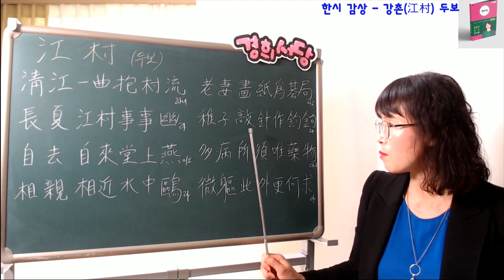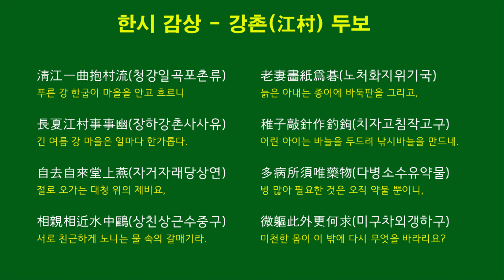한시 감상 - 강촌(江村) 두보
강촌(江村) 두보
淸江一曲抱村流(청강일곡포촌류)
푸른 강 한굽이 마을을 안고 흐르니

長夏江村事事幽(장하강촌사사유)
긴 여름 강 마을은 일마다 한가롭다.

自去自來堂上燕(자거자래당상연)
절로 오가는 대청 위의 제비요,

相親相近水中鷗(상친상근수중구)
서로 친근하게 노니는 물 속의 갈매기라.

老妻畵紙爲碁(노처화지위기국)
늙은 아내는 종이에 바둑판을 그리고,

稚子敲針作釣鉤(치자고침작고구)
어린 아이는 바늘을 두드려 낚시바늘을 만드네.

多病所須唯藥物(다병소수유약물
병 많아 필요한 것은 오직 약물 뿐이니,

微軀此外更何求(미구차외갱하구)
미천한 몸이 이 밖에 다시 무엇을 바라리요?

우측 상단의 경희서당 책은
오프라인, 온라인으로 구매 가능합니다.
홍보차 사진을 올리고 있습니다.

책 명 : 경희서당 (독음이 같은 한자들)
출판사 : 좋은땅
정  가 : 28,000원 (온라인 구매시 25,200원) 배송비 무료
페이지 : 684페이지